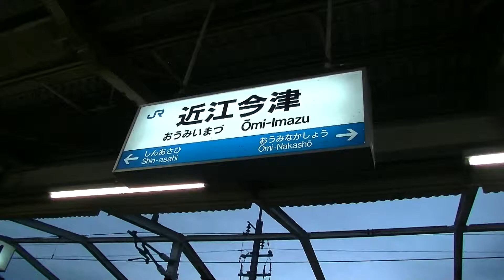JR近江今津駅京都駅行き列車 滋賀県高島市今津町散策, Imazu, Takashima, 042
JR近江今津駅　滋賀県高島市今津町散策, Imazu, Takashima, Shiga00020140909imazu42
折り返し京都駅行き列車の到着です。